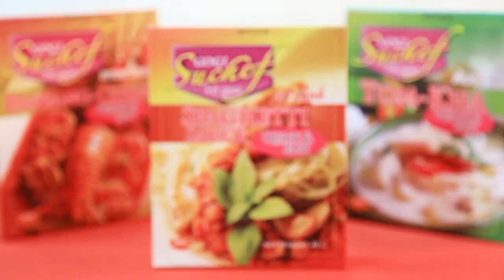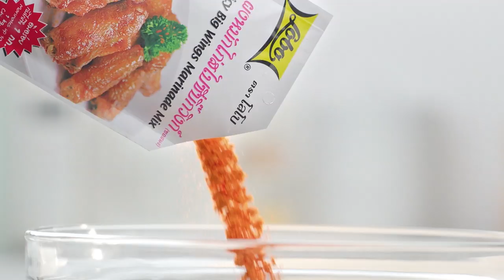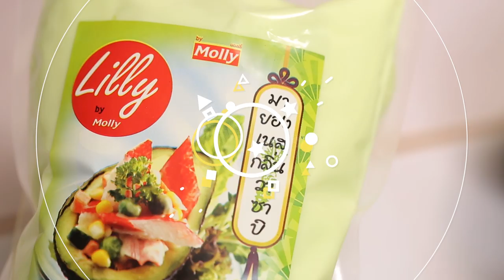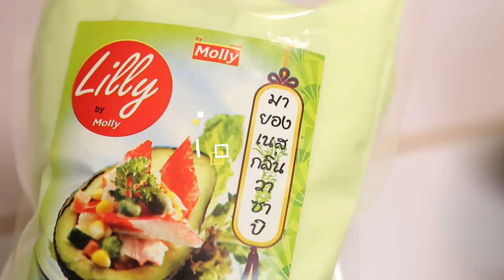ฮามาก!! "ไนท์กี้ นิธิดล" สอน "อ.ยิ่งศักดิ์" ออกกำลังกาย I เต็มปากเต็มคำ I EP.4 [ FULL ]